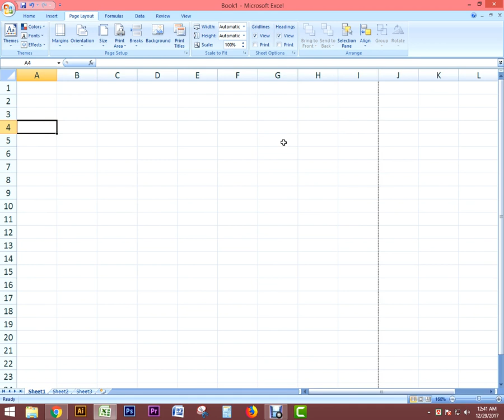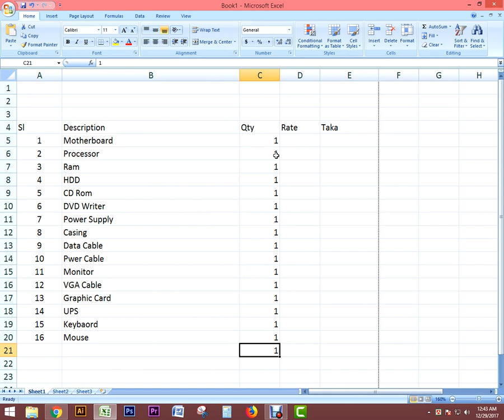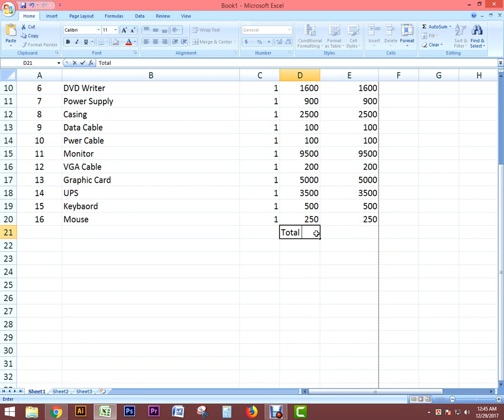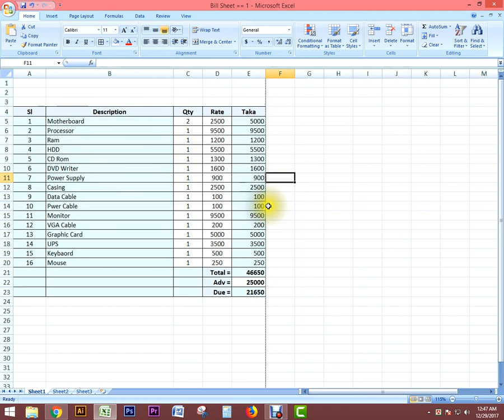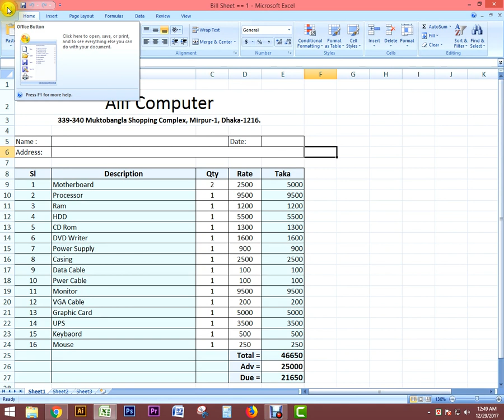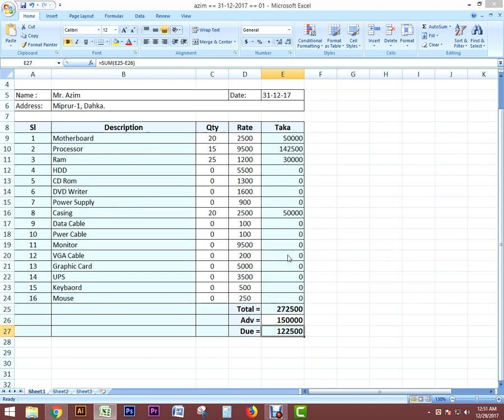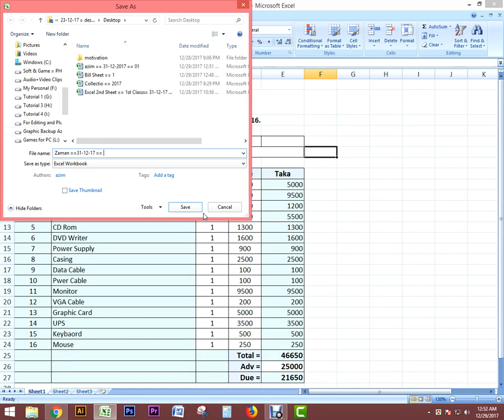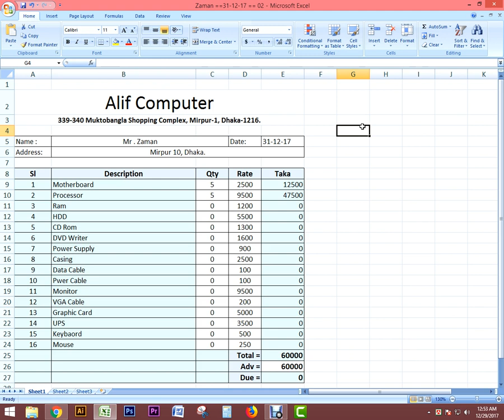Making Bill Sheet in Excel == Excel 2nd Sheet == 31-12-17 0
Thank's for Watching. Video by - Abubakar Siddique, Founder, Alif ICT, Alif Computer.

Institute :
Alif Computer,
339 Muktobangla Market, 2nd Floor, Mirpur-1, Dhaka-1216.